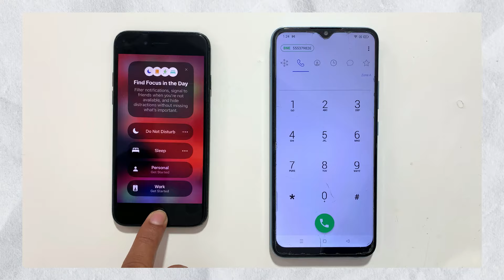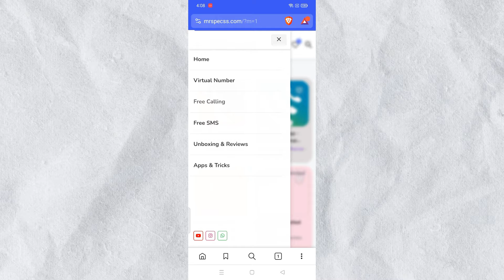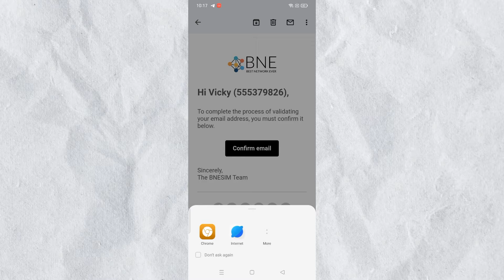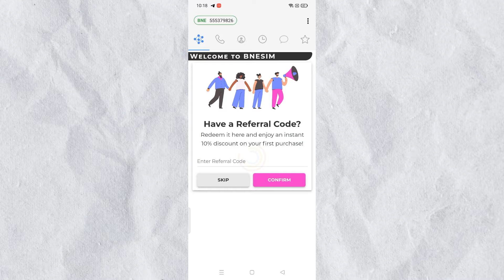free Unlimited call to anybody | cyberplayer | fake call | fake number showing calls | free credits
Unlimited fake call | fake call app | unlimited credit fake call | fake call kese kare | cyberplayer
free Unlimited call to anybody | fake call | fake number showing calls | free credits